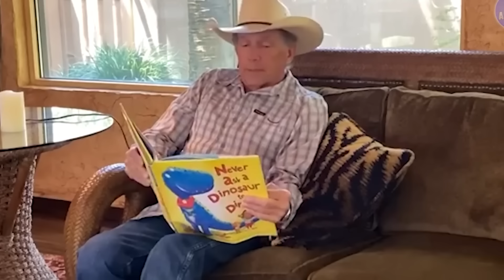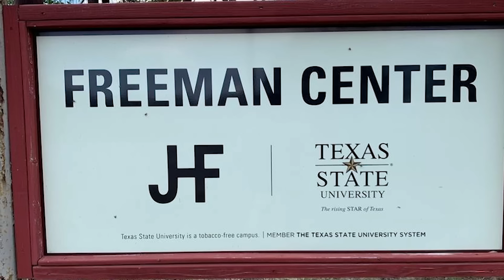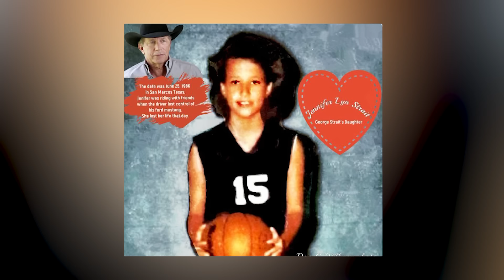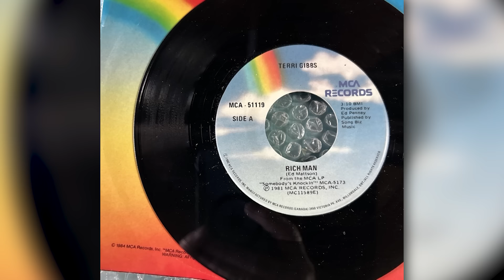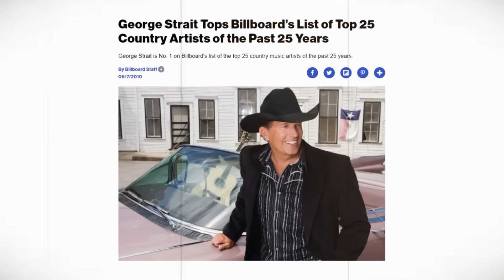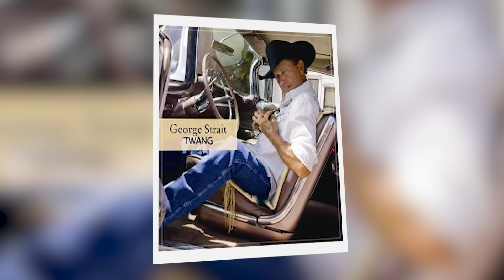At 71, George Strait Confesses She Was the Love of His Life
It's widely known that George Strait is one of the most cherished and accomplished country music artists ever. However, what might surprise you is that he attributes a significant portion of his success to a particular woman - his true love. Join us as we take a look at the revelations made by George Strait about the love of his life.